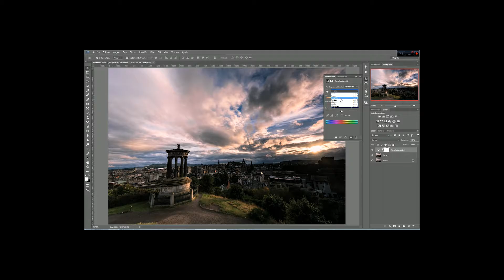Edición profesional en Lightroom y Photoshop 2016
En este vídeo te mostramos cómo editar fotos en lightroom y photoshop profesionalmente, dale ese toque que impresiones y des ese nivel de calidad que tanto gusta.